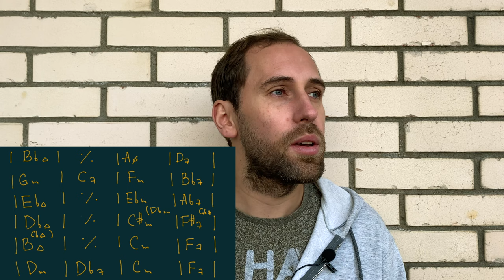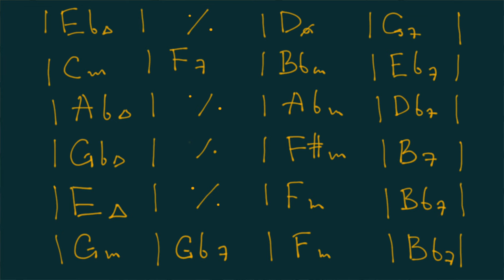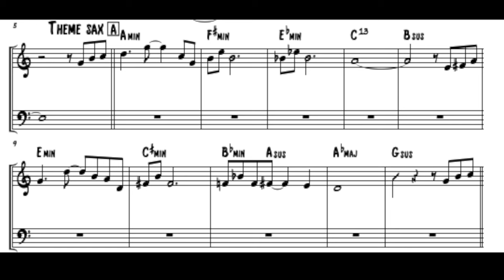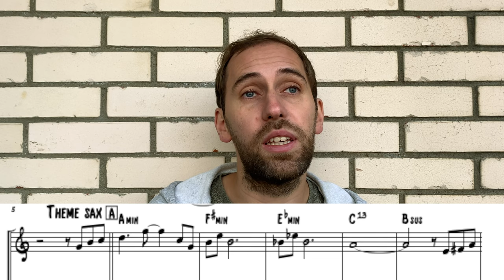Про корону и ДЖАЗОВУЮ НОТАЦИЮ "Сектор джаза", эпизод 23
Друзья, меня поразил знаменитый вирус, который изменил привычный порядок вещей.
Но я пытаюсь вернуться и зажить заново, поэтому записываю это видео, в котором рассказываю о событиях на канале и раскрываю тему джазовой нотации.

Таймлайн

00:00 Вступительное слово
01:15 О концертных видео
02:14 про НОТНЫЙ МАТЕРИАЛ
02:53 о новых видео на моём канале
03:14 о джазовой нотации
05:55 немного импровизирую на Bluesette
07:39 О нотации без знаков при ключе
10:53 Завершение
11:48 Конечная заставка